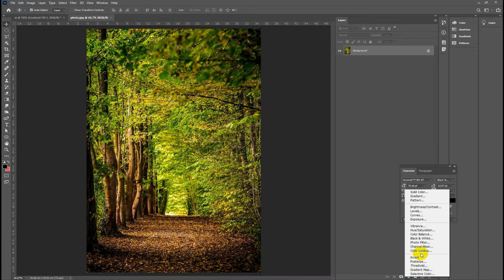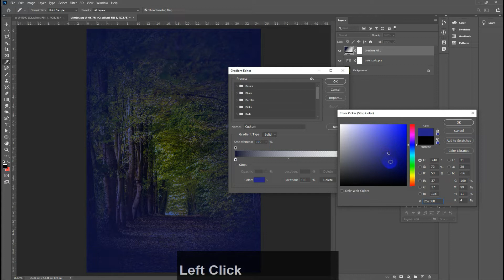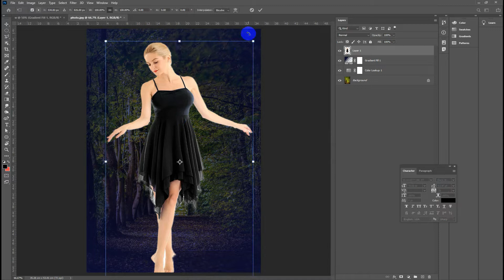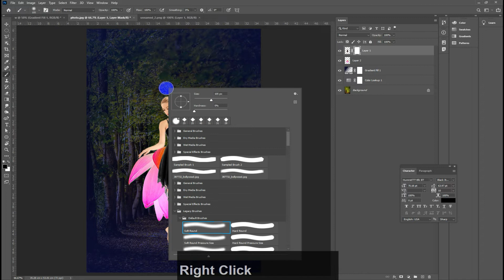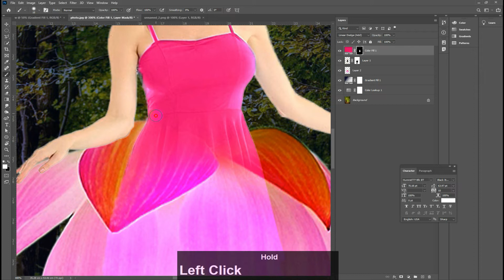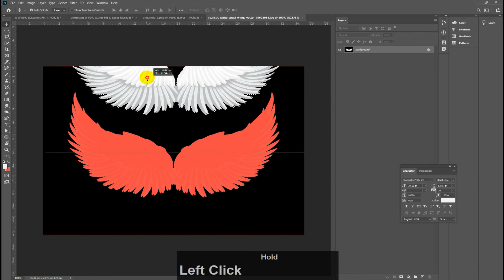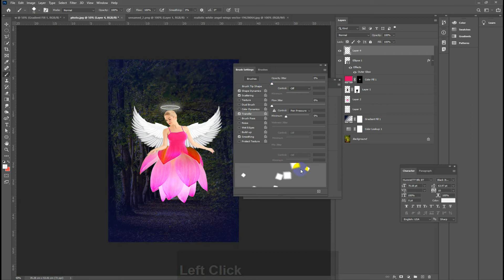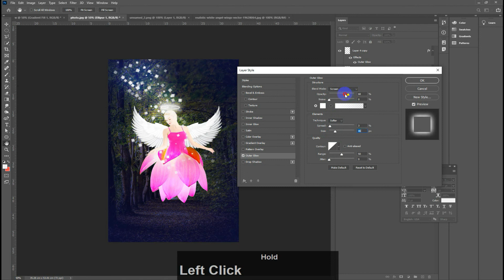How to Creative Portrait Adobe Photoshop 2020 Khmer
អ្នកចង់រៀនផ្ទាល់ទំនាក់ទំនងផេក  Vannak Motion Graphics ឬ​ រៀនអេឌីត REAN EDIT